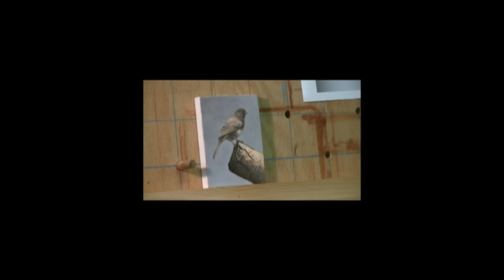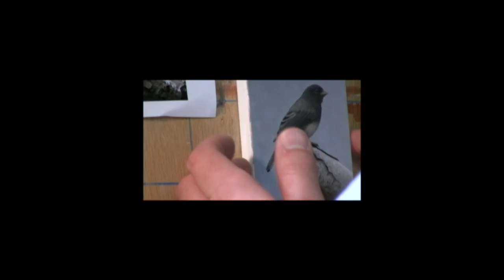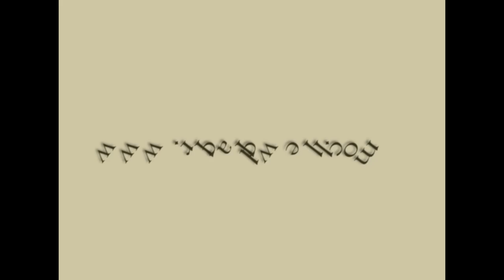Guardian of the Garden, Darked-eyed Junco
This is a time-lapsed video of Robert Louis Caldwell's oil
painting "Guardian of the Garden (Dark-eyed Junco)." This painting was completed over two days during a live paint demonstration and then donated to Lewis Ginter Botanical Gardens in Richmond, Virginia.